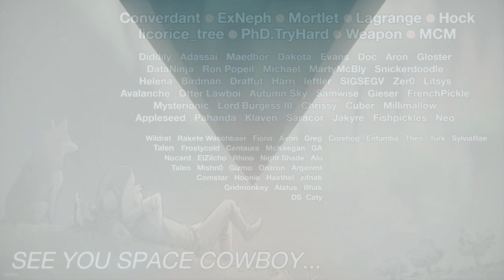Control - Part 45: Orange Peel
'Control' is a sci-fi-ish, reality-bending 3rd person game that won a lot of awards. This is a blind play, I don't really know what to put in for a description, sorry!